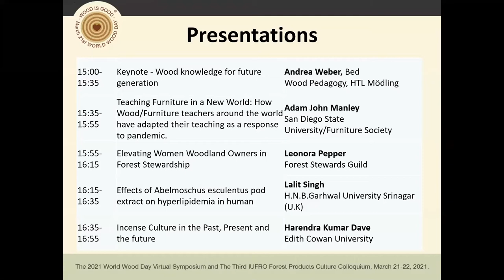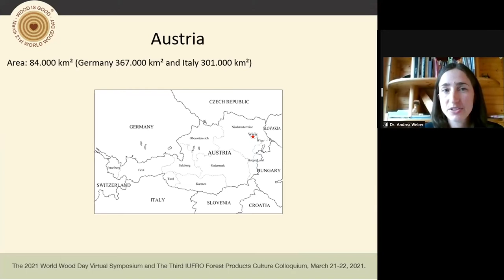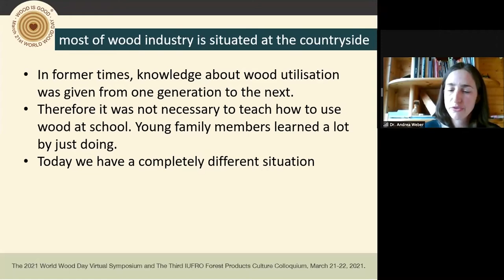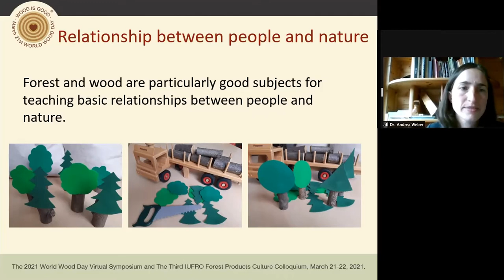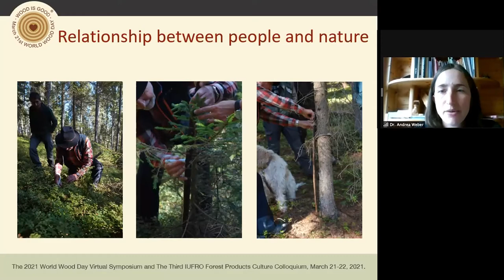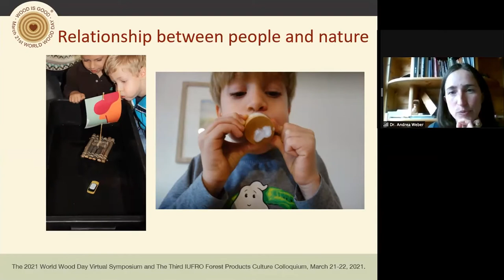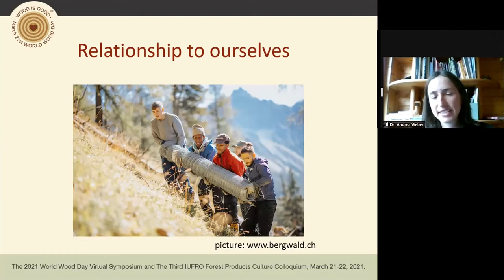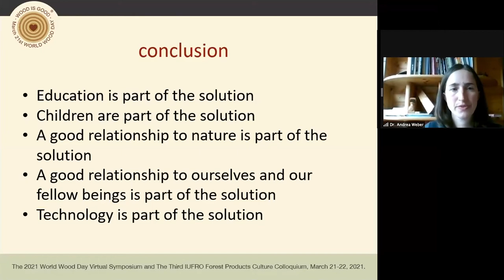WWD 2021 Symposium - Topic 4-1 Keynote Andrea Weber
Andrea Weber, BEd from Wood Pedagogy, HTL Mödling delivered the presentation “Wood knowledge for future generation“ at the World Wood Day 2021 Virtual Symposium and The Third IUFRO Forest Products Culture Colloquium.